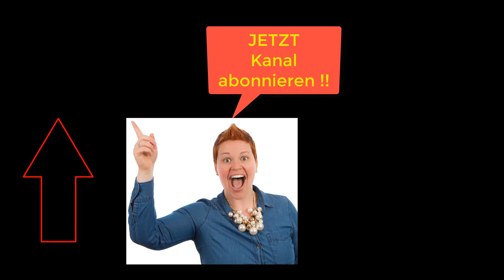Online Marketing + Kaltakquise B2B, Klick Tipp Enterprise, E-Mail-Marketing Software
Besuche JETZT das Webinar von Klick-Tipp Enterprise und informiere dich über die Vorteile von Whitelabel Newsletter-Versand mit dedizierten E-Mailservern, und sichere dir das 1 Euro Testangebot.

ℹ Ein neuer Hype im Marketing,  Branding Agenturen sprießen aus dem Boden. Nur braucht Branding ein Experte, Entwickler für Individualsoftware, spezialisiert auf einer Branche z.B. Maschinenbauer, eines ganzen Marktes wie z.B. Mittelstand in die Grundvoraussetzung für eine valide Positionierung deiner IT-Dienstleistung als Softwareentwickler, IT-Experte, Berater.    ✔ Digitale Agenturen, IT-Dienstleister & Berater sind oft unzufrieden mit der Qualität an Kundenanfragen ?